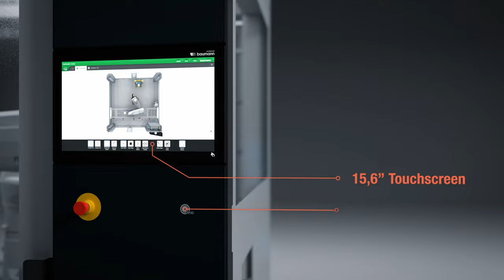Baumann ro|box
Die Baumann ro|box ist eine innovative standardisierte Plattform für Roboterapplikationen und zeichnet sich durch hohe Flexibilität, Skalierbarkeit und kurze Liefer- und Rüstzeiten aus.

Primäre Einsatzgebiete sind Handlings- und Montageaufgaben. Das intelligente Zellensystem setzt auf Standards im Bereich Mechanik und Elektrik.